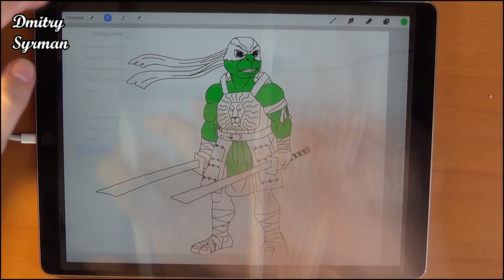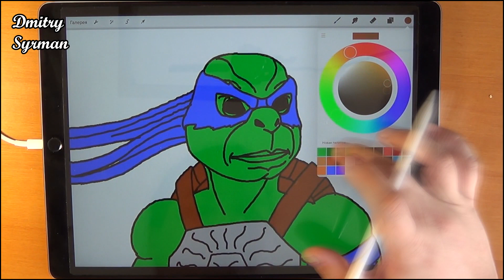iPad Pro, Speed drawing ninja turtles, Leonardo